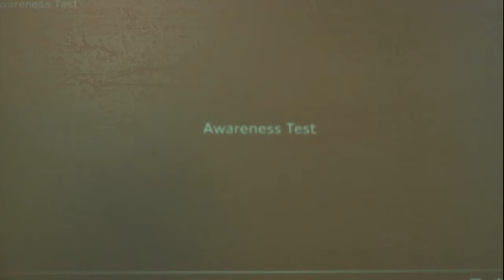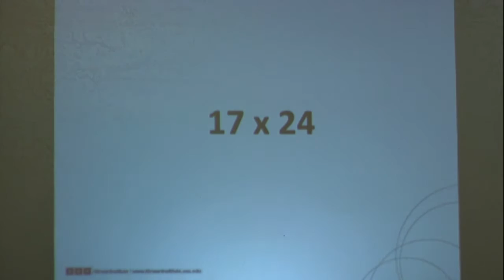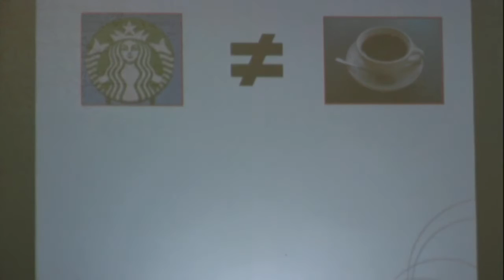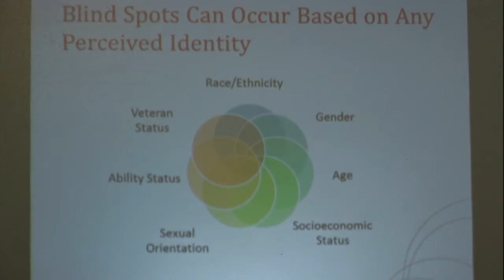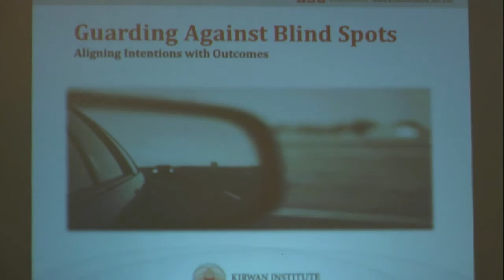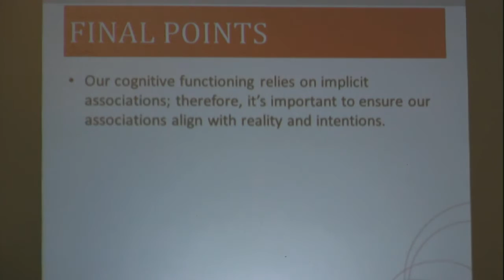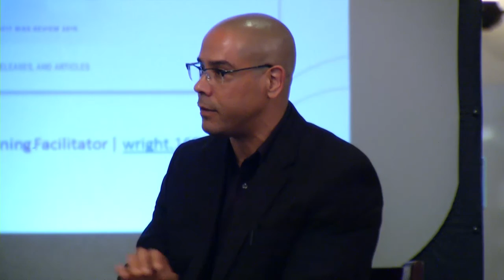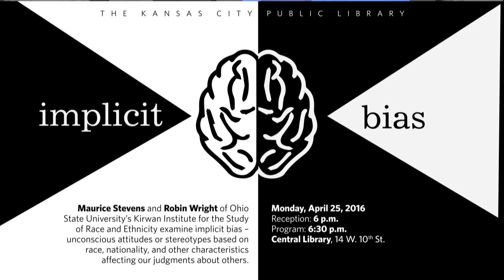Implicit Bias - Maurice Stevens, Robin Wright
Everyone is susceptible to implicit bias – unconscious attitudes or stereotypes that affect judgments about others based on their race, ethnicity, appearance, and other characteristics. Research into this vital area of social cognition has drawn increased interest in the wake of racially charged events in Ferguson, Missouri, and Baltimore.

The first step in addressing implicit bias is understanding that it exists. Maurice Stevens, the senior faculty research advisor at Ohio State University’s Kirwan Institute for the Study of Race and Ethnicity, and Robin Wright, a researcher and training facilitator at the institute, examine how these hidden predispositions develop and function and how we can mitigate them.

The event is co-presented by the Urban League of Greater Kansas City with additional support provided by REACH Healthcare Foundation, Hallmark Cards, UMB Bank, KCUR-FM, and Husch Blackwell.